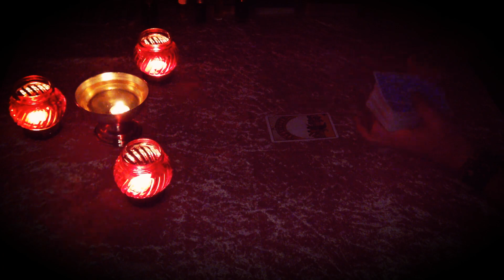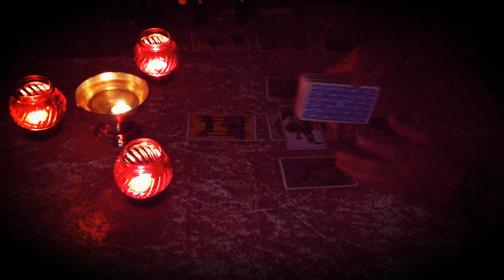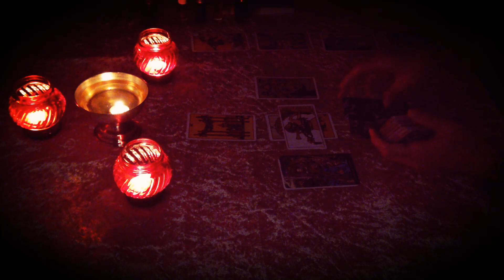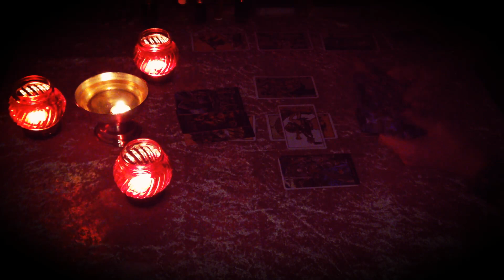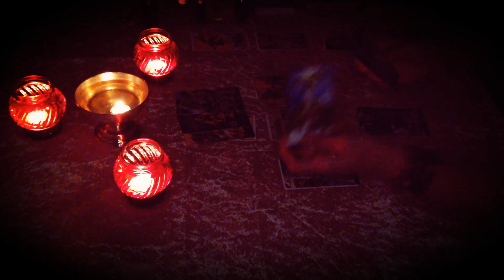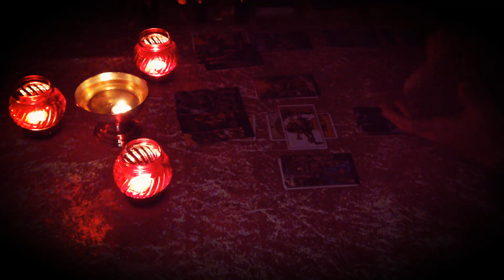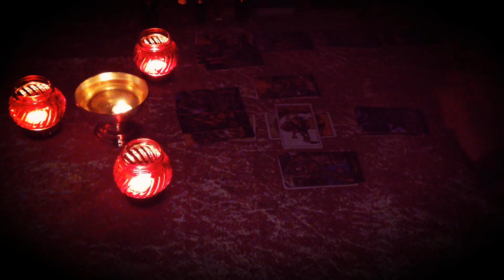Capricorn "Your past returns ! And you want it ! August 2021